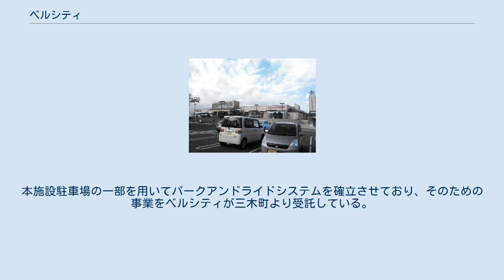ベルシティ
ベルシティ（bell-city ）は香川県木田郡三木町鹿伏にある商業施設（ショッピングモール）である。
通称はベル。
 かつて存在した平木本町商店街 現在ではアーケードは撤去されている 1986年10月に、マルヨシセンターベルシティ（三木町）店を核テナントとして設立されたショッピングモール。
付近（平木駅前）にあった平木本町商店街（ひらぎほんまちしょうてんがい）に存在した、いくつかの店舗をテナントとして引き入れることで成立した経緯があり、実質上、同商店街の後継施設と言える。
しかし、本施設の成立とともに前身となった平木本町商店街は衰退。
整備等が立ち行かなくなり、いくつかの店舗・施設（アーケードなど）が閉店・消滅した。
 施設の運営は本施設入居商店の協同組合である「讃岐三木商業協同組合」によって行われている。
この組合によって本施設内の各商店で使用できるベルシティ商品券が発行されている。
 東に香川県道38号三木牟礼線が走り、西に三木町のメインストリートのひとつである学園通り（三木町道鹿伏南地線）が存在するという、2つの地元主要幹線に挟まれている土地に設置され、南に高松琴平電気鉄道長尾線が走っている。
この立地を利用して本施設の敷地内に学園通り駅が新設され、同地が三木町コミュニティバスのバスターミナルとしても設定されているため、実質上、三木町の経済および交通における中心地として機能している。
 太字は設立当時から入っている店舗。
 敷地内に準テナントとして存在している店舗や施設もある。
 学園通り駅 学園通り駅バスターミナル 高松琴平電気鉄道長尾線の駅であり、三木町コミュニティバスの実質上のターミナル停留所。
本施設への至近アクセス交通ターミナル。
本施設駐車場の一部を用いてパークアンドライドシステムを確立させており、そのための事業をベルシティが三木町より受託している。
月極めによるパークアンドライド用駐車スペースの確保は、サービスカウンターへの申請によって利用できる。
 ほっともっと三木ベルシティ店。
プレナスの弁当店。
 地下駐車場と平面駐車場を完備。